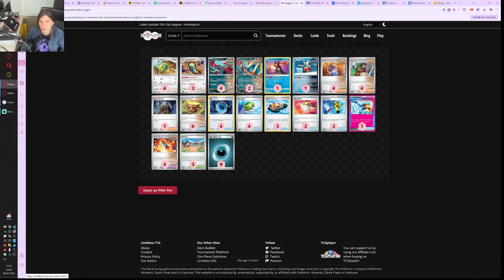czy roaring moon z dudunsparem jest lepszy?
dziś ponownie roaing moon tym razem z dudunspare

00:00 deack profil
01:46 scovillain
12:25 zoroark